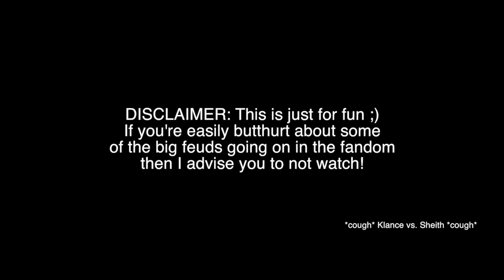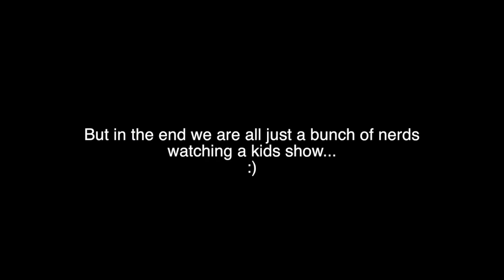Voltron's Klance vs. Sheith Feud Explained in Vines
Please don't start a war in the description, maybe a conversation but that will probably lead to war so..
btw I binge-watched Voltron a week before my exams.. it went okay..